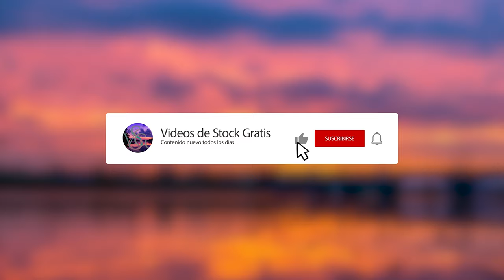Cerdito de oro (Free Stock Videos)